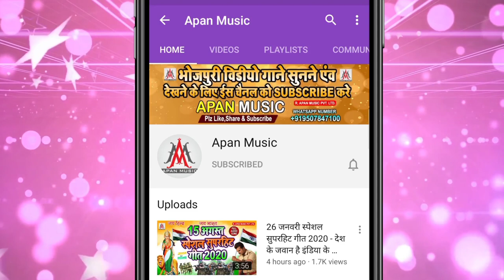आर्केस्ट्रा में नाचला के का फायदा - Rambabu_Pandit - Arkestra_Me_Nachla_Ke_Ka_Fayda ArkestraSong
►Song : Arkestra Me Nachla Ke Ka Fayda
►Singer : Rambabu Pandit
►Lyrics :